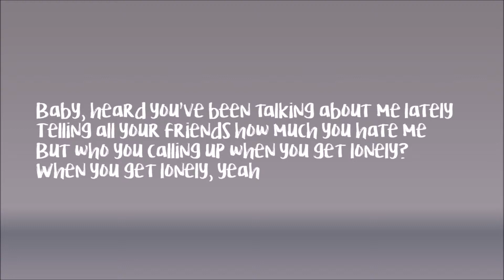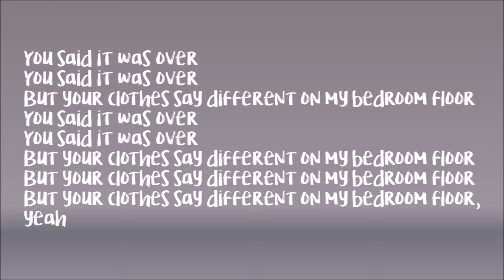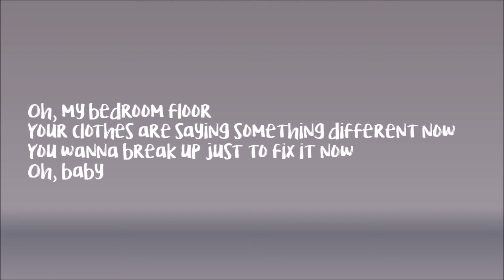Liam Payne - Bedroom Floor (Lyric Video)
This is my Second Lyrics Video

for more lyrics video release